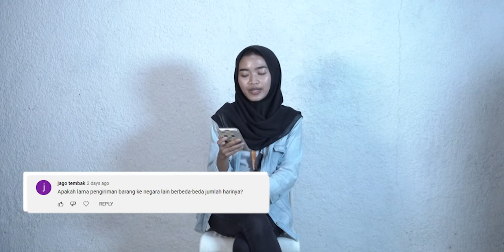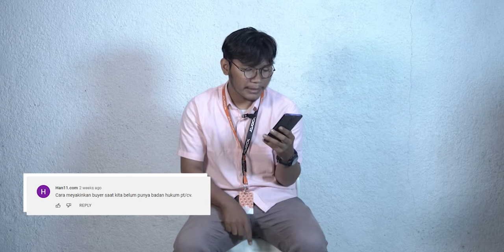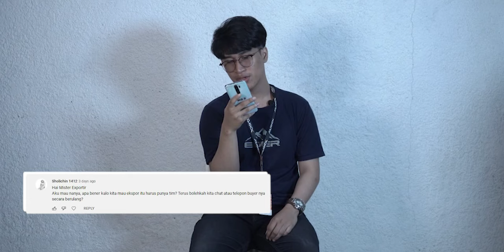Cara Meyakinkan Buyer Saat belum Ada Badan Hukum (QnA)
Halo sobat Ekspor buat kalian yang kemarin sudah memberikan pertanyaan di Youtobe & Instagram
sudah kami jawab di video ini semoga bermanfaat.

00:00 - Intro
01:00 - Apa bisa ekspor tanpa PT/CV?
01:25 - Apakah lama pengiriman barang ke negara lain berbeda-beda jumlah harinya?
02:19 - Bagaimana cara menghitung fob?
03:22 - Apa dokumen buah agak sedikit susah dibanding rempah ya kak?
04:00 - Ekspor melalui FTZ apakah harus melalui pelabuhan internasional atau bisa langsung melaui pelabungan?
04:23 - Cara ekspor jahe sama syarat-syaratnya dong min?
05:18 - Cara meyakinkan buyer saat kita belum punya badan hukum PT/CV?
05:43 -  Ka bahas ekspor kayu dong. Kayu glondongan atau kayu balok gitu. kira-kira bisa dieskpok apa tidak? kalo bisa bahas persyaratannya dong ka?
06:40 - Apa bener kalo kita mau ekspor itu harus punya tim?
07:17 - Tips dan syarat ekspor jagung admin?

Mister Exportir Jasa Ekspor Terpercaya
“Ekspor Itu Mudah”

Kami akan terus berikan berita terbaru, tips ekspor, dan ilmu bermanfaat lainnya.